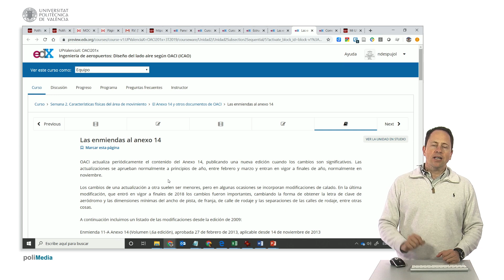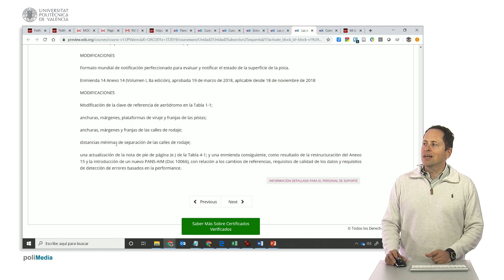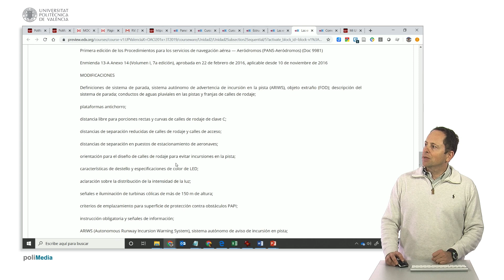Las enmiendas al anexo 14 | 27/123 | UPV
Título: Las enmiendas al anexo 14

Descripción automática: En este video, se explican las enmiendas realizadas por la OACI al Anexo 14 en los últimos años, destacando los cambios introducidos en cada actualización. Cada año se realizan ajustes en las normativas, incluyendo cambios menores y otros de mayor relevancia. En particular, se menciona la enmienda más reciente, aprobada en marzo de 2018 y aplicable desde noviembre de 2018, que ha supuesto una modificación significativa en la manera de calcular la letra de clave de referencia para aeropuertos, basándose ahora únicamente en la envergadura del avión en lugar del ancho del tren principal.

Además, se han ajustado dimensiones como anchuras y márgenes de plataformas de viraje, franjas de pista y calles de rodaje. También se menciona una reducción en las distancias mínimas de separación de calles de rodaje y la actualización de una tabla. Se repasa la enmienda 13, con una mínima modificación en febrero de 2016 que todavía no ha entrado en vigencia y afecta la forma de evaluar y notificar el estado de la superficie de la pista. La enmienda 13A introdujo la séptima edición con cambios en las definiciones, distancias de seguridad y las plataformas anti chorro.

Se comenta que las modificaciones varían en magnitud y contenido, con algunas enmiendas centradas únicamente en definiciones y procedimientos administrativos. El video concluye destacando la importancia de la enmienda de 2018 y ofrece una visión general de cómo estas modificaciones han evolucionado desde 2009 hasta el presente.